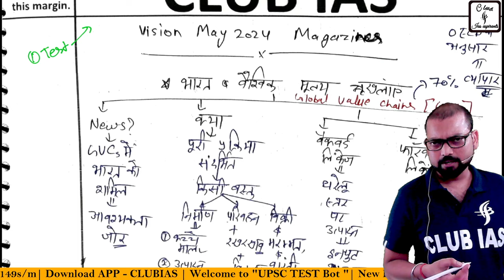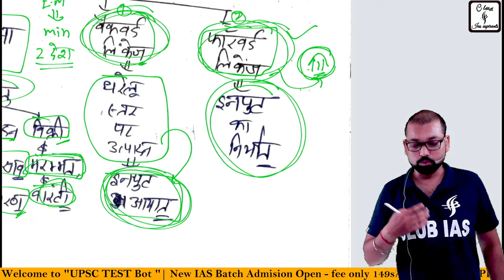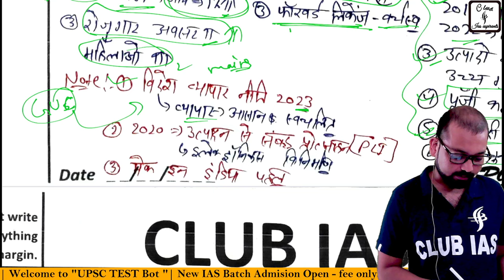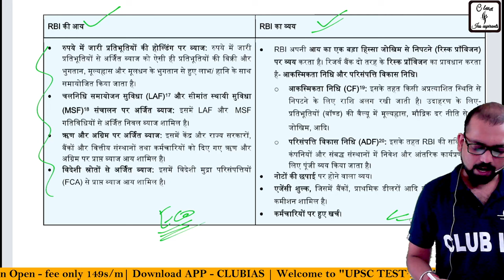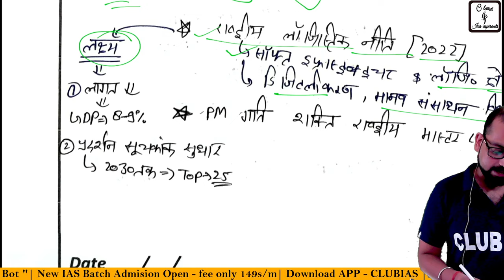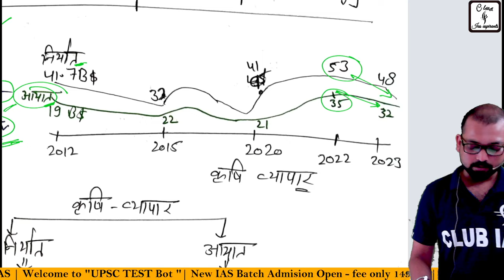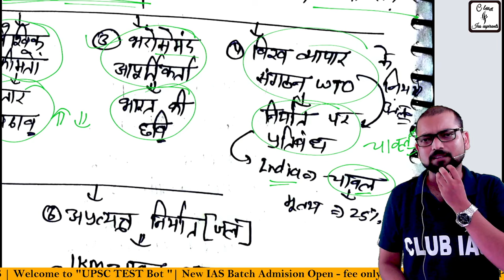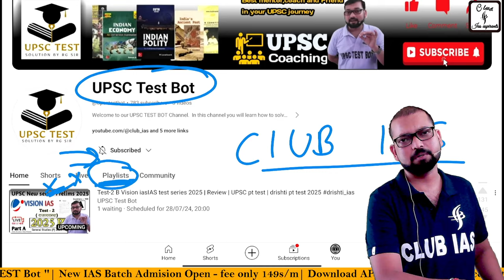Economy (A) current affairs May 2024 Magazine in Hindi | by RG Sir | Club ias aspirants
vision May 2024 Magazine in Hindi | by RG Sir | Club ias aspirants

💥Limited offer 🔥